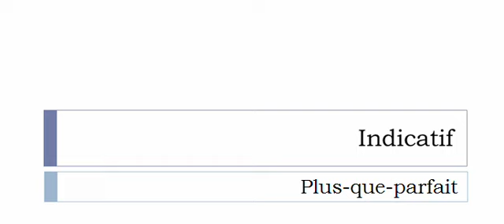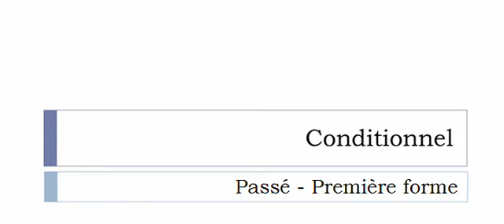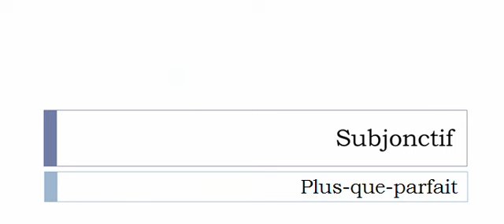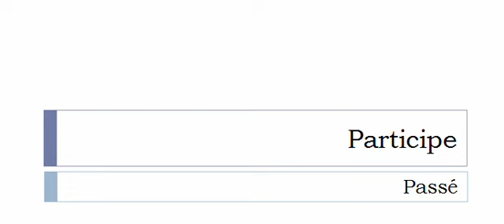French conjugation = Tictaquer